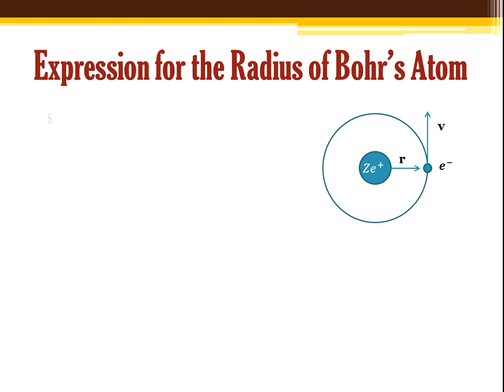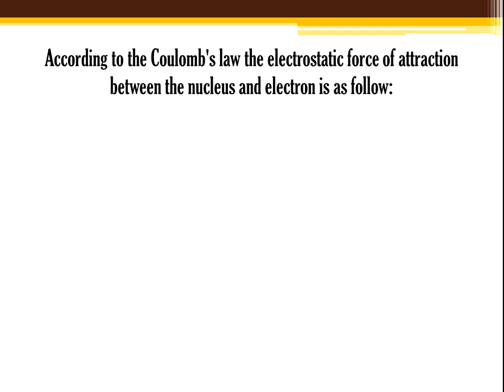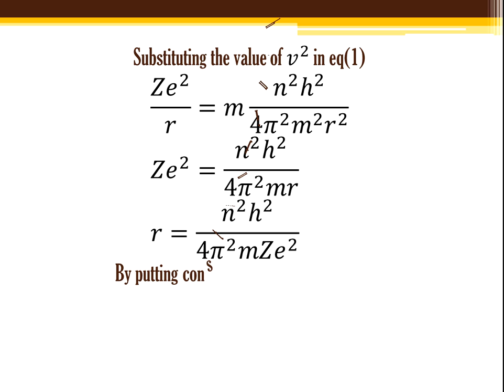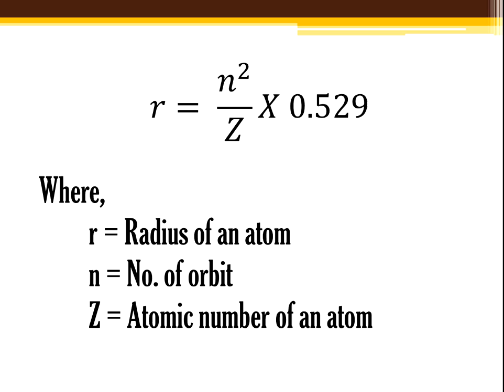Radius of Hydrogen Atom | Radius of Bohr's first orbit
What is Radius of Hydrogen Atom?
radius of hydrogen atom bohr model
radius of hydrogen atom derivation
radius of bohr's orbit
radius of bohr orbit derivation
What is Radius of Bohr's Atom?
radius of orbit in bohr hydrogen atom
calculate the radius of the third orbit in hydrogen atom
radius of orbit
Derive expression for radius of atom.
Formula to find the radius of atom.
common science
science